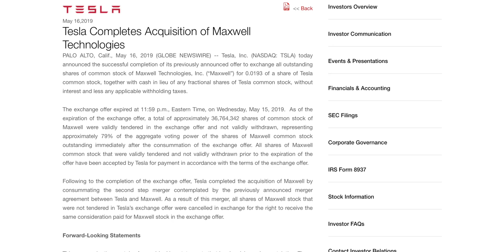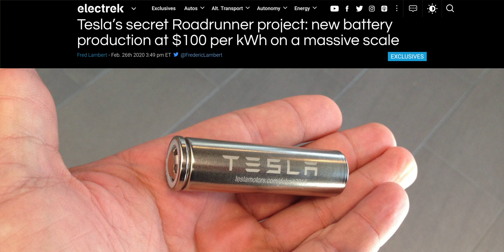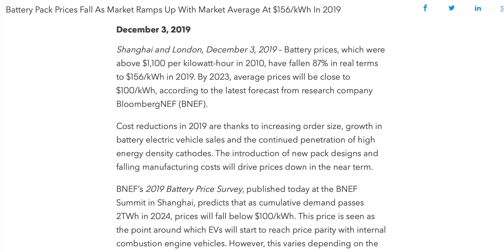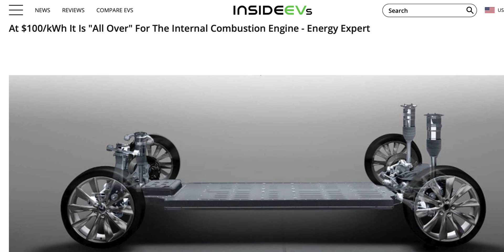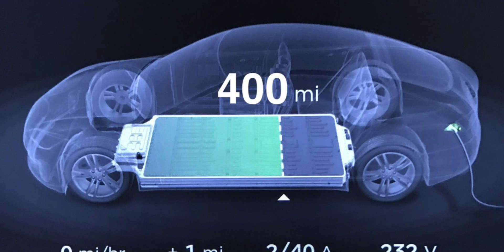Tesla's Secret Battery Project: Roadrunner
Tesla's secret battery project will be unveiled later this year, and the advancements are set to be groundbreaking.

Use my referral link to receive 1,000 free Supercharger miles with the purchase and delivery of a new Tesla car, or earn a $250 award after system activation by purchasing or subscribing to solar panels